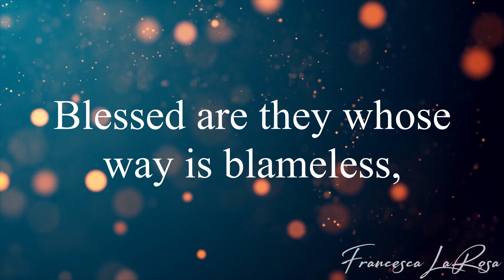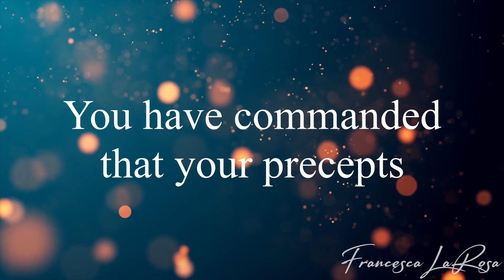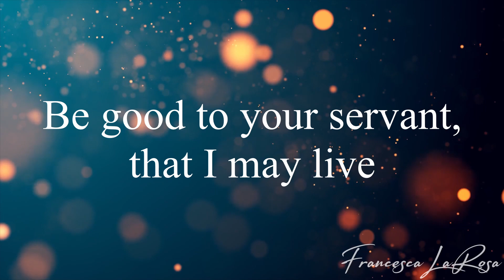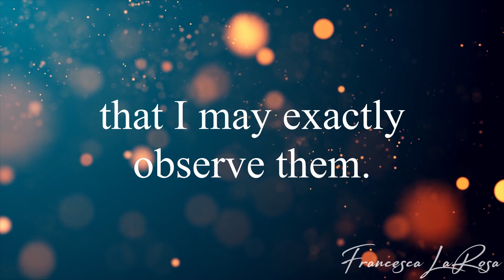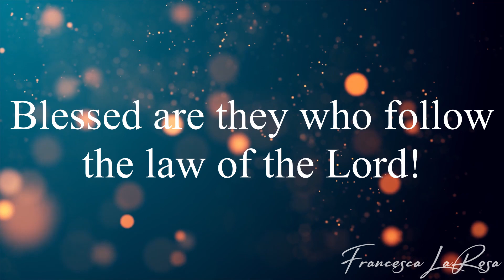Psalm 119 - Blessed Are They Who Follow the Law of the Lord! - Francesca LaRosa (Lyric Video)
Official lyric video for Psalm 119 - 'Blessed Are They Who Follow the Law of the Lord!' - with metered verses for the 6th Sunday in Ordinary Time (Sun. February 12). SHEET MUSIC is available NOW on my website (piano, vocal, choral, and guitar) The Psalm is WORD FOR WORD of the Lectionary to help you live out the beautiful Word of God. Prayers for you and your families, and may you always grow in holiness!

R. (1b) Blessed are they who follow the law of the Lord!

Blessed are they whose way is blameless,
who walk in the law of the LORD.
Blessed are they who observe his decrees,
who seek him with all their heart.

R. Blessed are they who follow the law of the Lord!

You have commanded that your precepts
be diligently kept.
Oh, that I might be firm in the ways
of keeping your statutes!

Be good to your servant, that I may live
and keep your words.
Open my eyes, that I may consider
the wonders of your law.

Instruct me, O LORD, in the way of your statutes,
that I may exactly observe them.
Give me discernment, that I may observe your law
and keep it with all my heart.